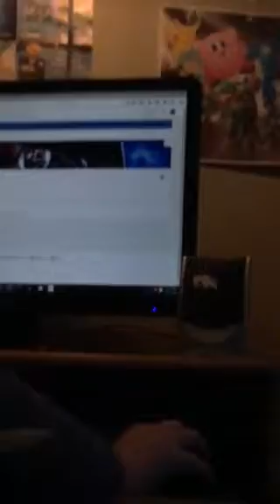Km games new channel